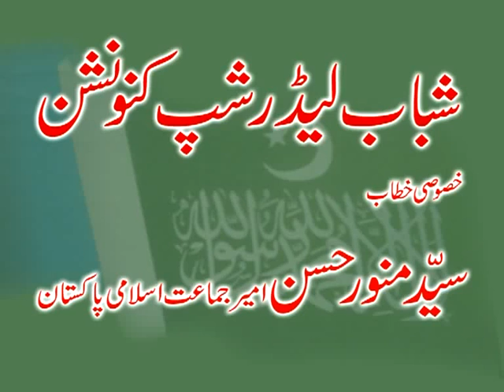Syed Munawar Hasan Addressing Shabab e Milli '' Shabab Convention '' Part1